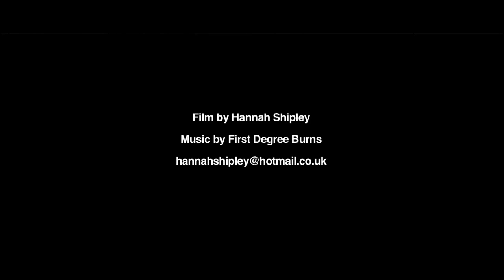Ben Eine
Start to finish painting for Ben eines up and coming San Francisco Exhibition.